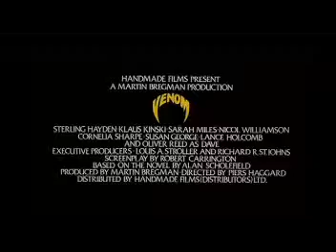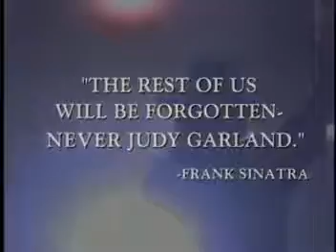Opening To Terminator 3 Rise of the Machines 2005 DVD